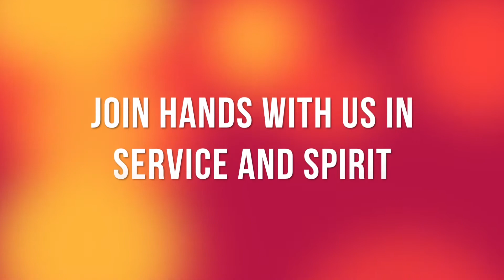Video Announcements: Week 12: Community Service Week